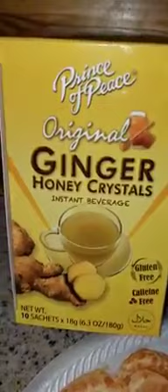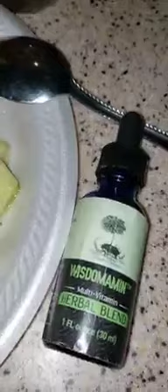Mastering a Healthy Morning Routine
for your FREE COPY of my January Newsletter
Mastering a Healthy Morning Routine: Start your day off right with a dose of Wisdomamin, the ultimate multivitamin. Learn how to properly take your herbal blend and boost your immune system. And don't forget to make a refreshing cup of ginger tea to kickstart your morning.